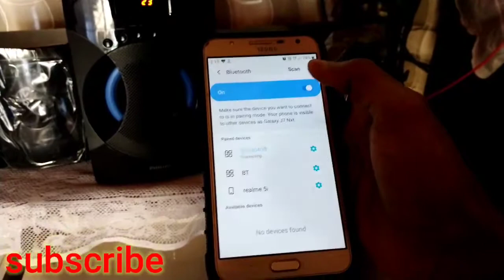Unboxing Philips Speaker ||फिलिप्स स्पीकर उन्बॉक्सिंग (SPA4040B) under5000 || best speakers In Hindi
Hellow friend ,

      maine apne is video mai best prise philips ka speaker kka unboxing kiya hai.lowest price & best speaker on flipkart.Iska base sound awesom hai . sabhi ko music t0 sunna pasand he hota hai per real felling to asli speaker se hi sunai date hai.Clear bass ke sath ye speaker quality bhe kammal ki hai .Ummid hai ye speaker apko pasand aaega.

Philips SPA4040B/94 45 W Bluetooth Home Theatre.